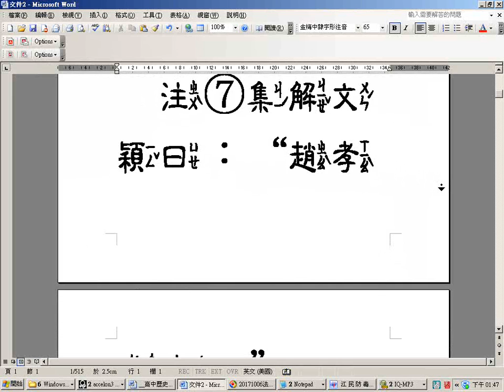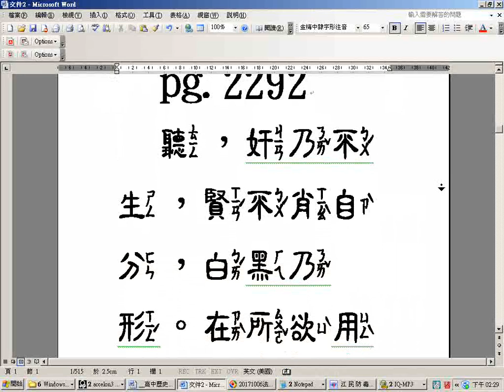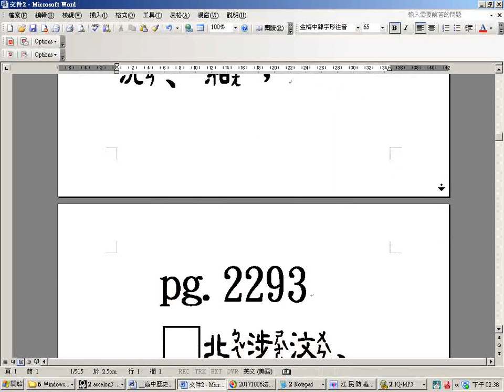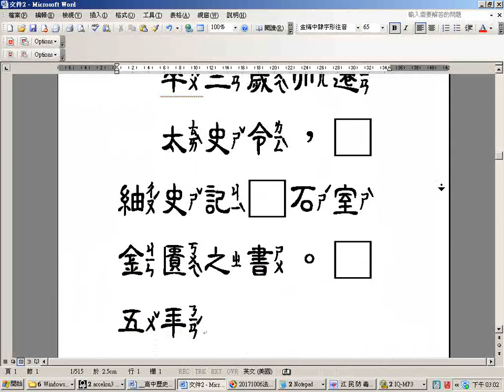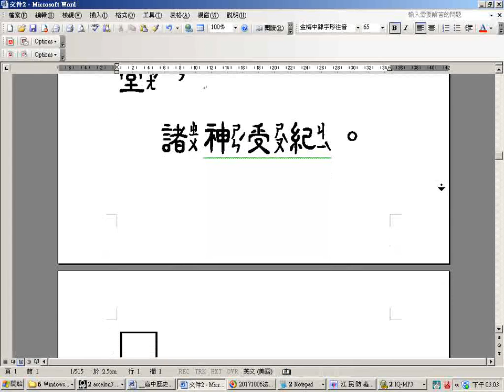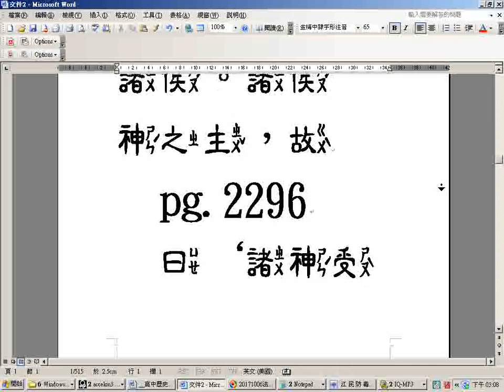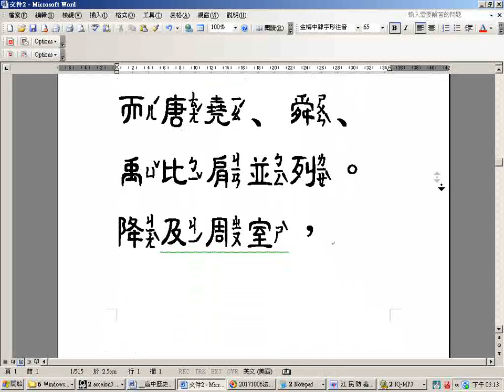史記太史公自序01 降及周室瀏覽使用金梅中隸注音字型,請更正雲為云可能是轉簡體字成繁體字所造成,部分注音在破音字處有誤請見諒部分文字因電腦程式無法顯示而漏失請見諒例如正方形是圓圈內有數字 從2